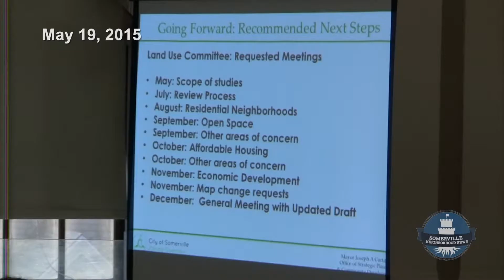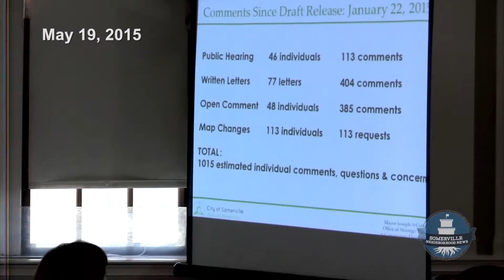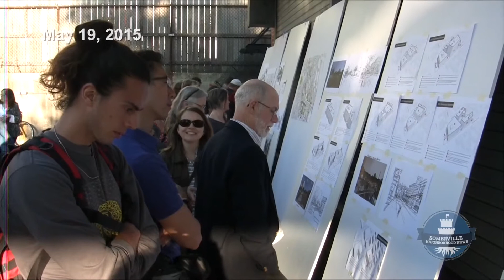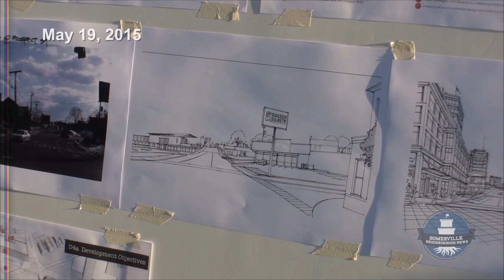Board of Aldermen Confronts City Hall on Zoning - SNN #40 - 5/19/15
Somerville, MA, May 19, 2015 – At a May 6 meeting, the Board of Aldermen had some criticisms for the proposed new zoning ordinance, and with how City Hall has handled the process for getting input and approval. Learn more in this segment from SNN #40, the first of a series of reports.